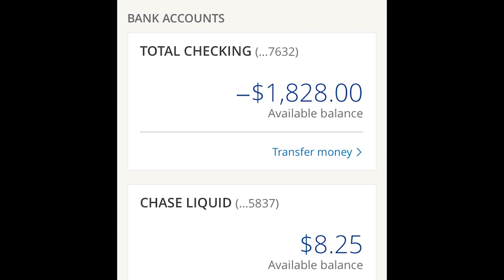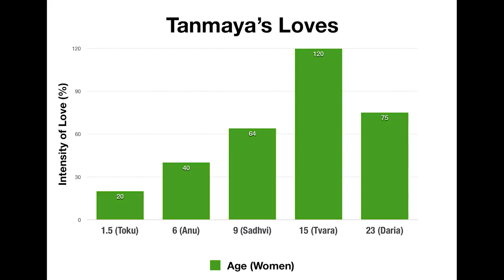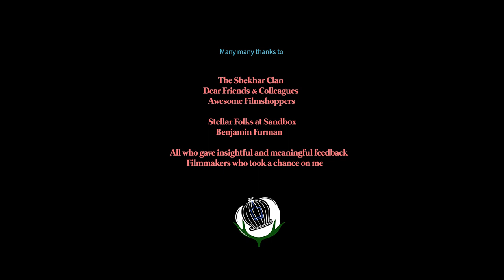Reflections at 29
A personal essay film about a man who uprooted his life in India to move to the U.S. in pursuit of making films. “Reflections at 29,” directed by Tanmaya Shekhar, merges old home videos and photos with newly shot footage, narrated by Shekhar himself in vulnerable musings about the status of his ego, career and finances.

Directed & Edited by Tanmaya Shekhar. Director of Photography: Pablo Garcia Saldanha. Archival Footage Courtesy the Shekhar Family. Post Sound: Gibran Yusuf. Titles & Poster: Grace Kim. Footage from New Tricks, directed by Sarah Jacobson. Music Licensed From Podington Bear, Broke for Free, Lee Rosevere. House Perched on Hill picture by Cindy Tang.